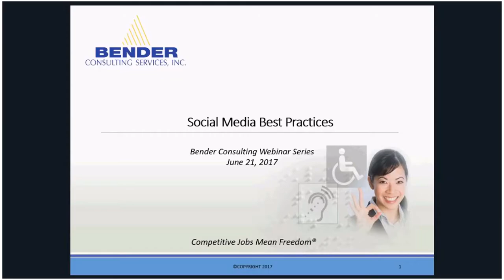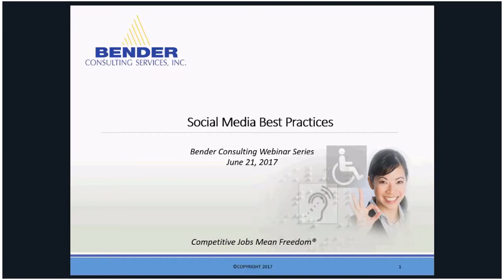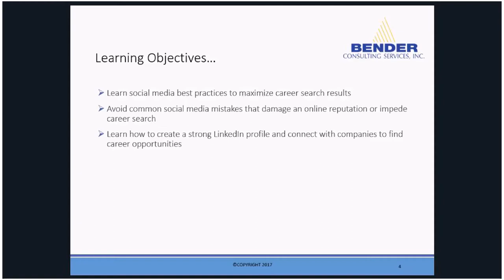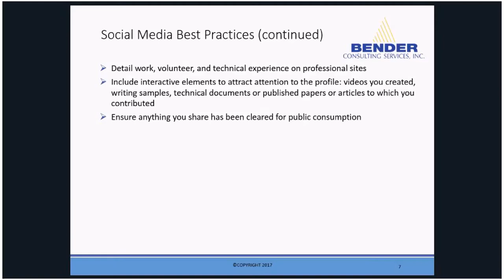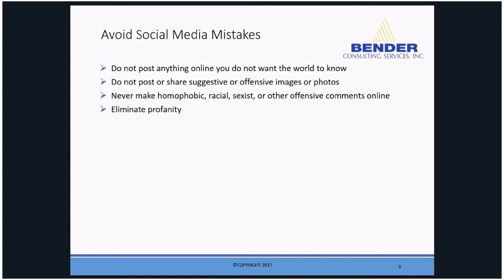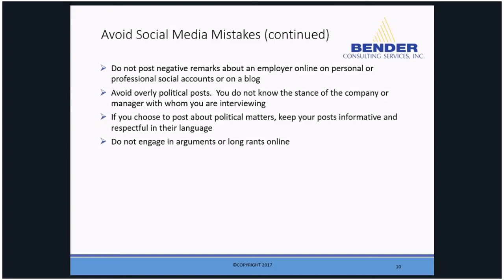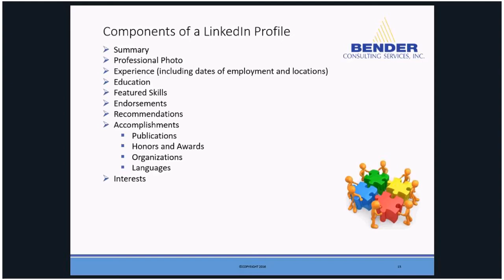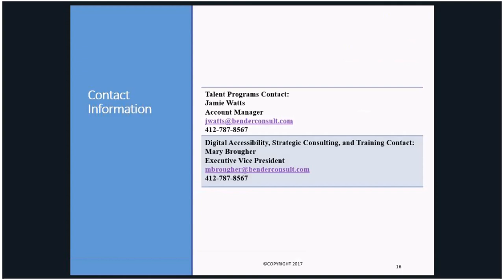Bender Summer Webinar Series: Social Media Best Practices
Learn how to take advantage of your social media accounts and use them to benefit your career search. This video will offer tips on social media best practices in order to maximize your career search results, how to avoid common social media mistakes that could damage your online reputation, and how to create a strong LinkedIn profile to find career opportunities.